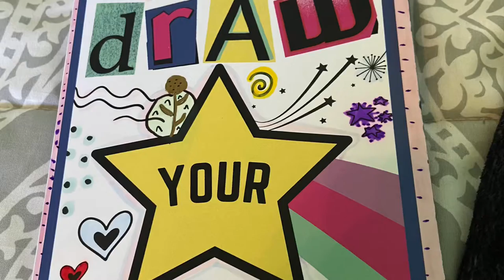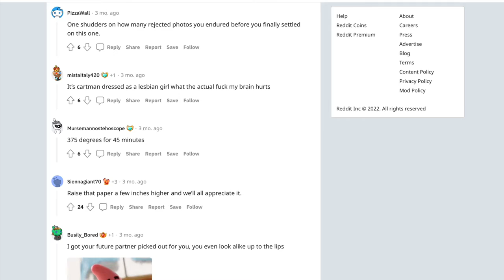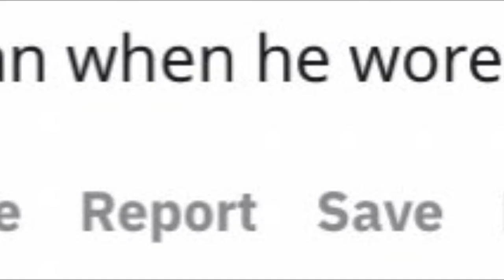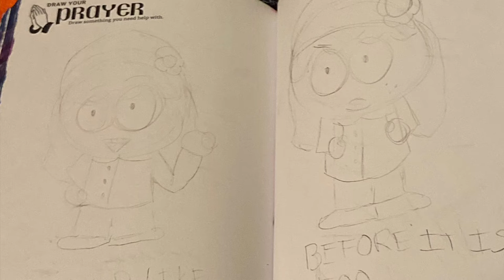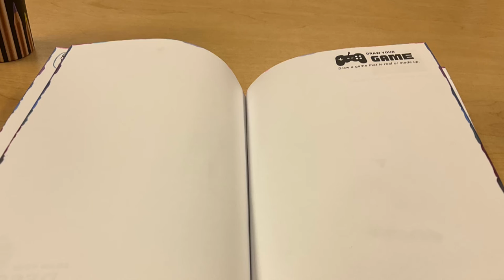Draw Your Journal (Episode 2)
DYJ episode 2!!

Remember you are not alone. Help will always be available in your darkest times.

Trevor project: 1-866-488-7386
Domestic Abuse Hotline: 800-799-SAFE
National Sexual Assault Hotline: 800-656-HOPE
Crisis Textline: Text NAMI to 741-741
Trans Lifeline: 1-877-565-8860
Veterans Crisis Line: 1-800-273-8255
National Domestic Violence Hotline: 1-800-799-SAFE (7233)
Domestic Abuse Helpline for Men and Women: 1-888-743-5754 DAHMW.org
National Association of Anorexia Nervosa & Associated Disorders (ANAD): 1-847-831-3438 (long distance)
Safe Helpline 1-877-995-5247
National Runaway Safeline: 1-800-RUNAWAY ( 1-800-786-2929 )
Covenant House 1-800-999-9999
Crime Victims Hotline: 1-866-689-HELP (4357)
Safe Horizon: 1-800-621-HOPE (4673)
Alcohol Abuse and Crisis Intervention: 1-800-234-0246
Teen Text Line: Text TEEN 839863 Daily from 6pm-9pm PST